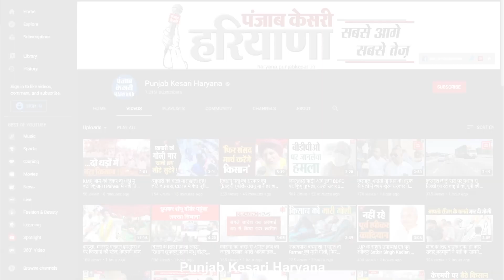संसद में सुरक्षा चूक पर हुड्डा ने घेरी सरकार, बोले- सदन ही सुरक्षित नहीं तो देश कहां से होगा